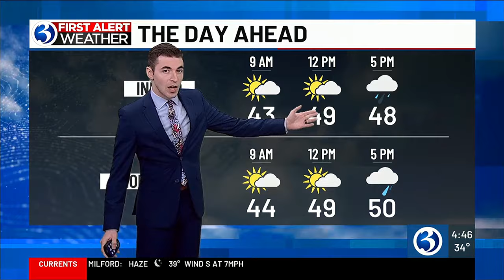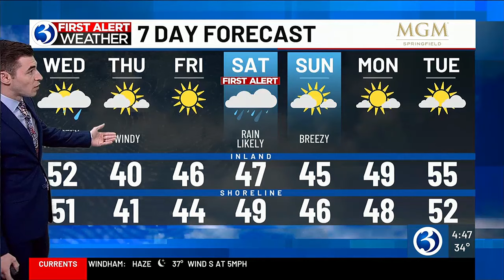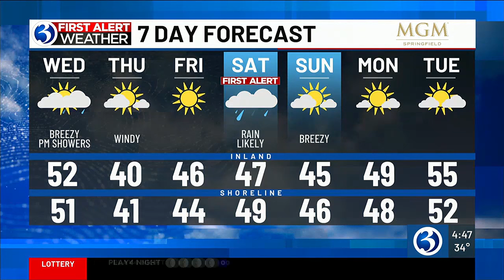FORECAST: First Alert issued for Saturday with rain on the way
Meteorologist Mike Slifer previews the First Alert issued for Saturday with rain on the way. Here's his forecast.